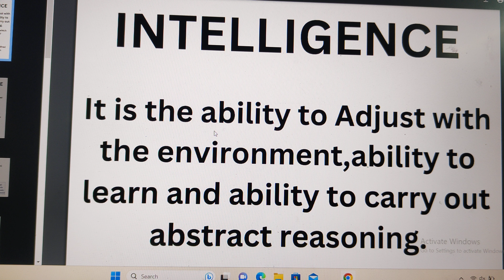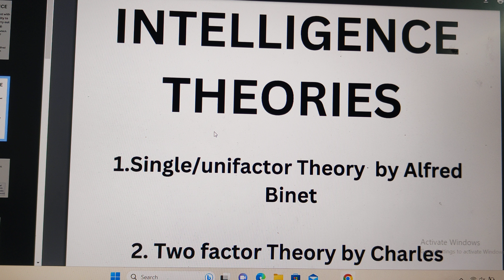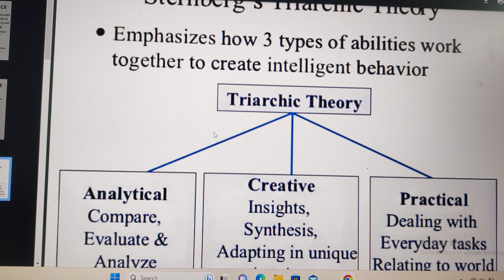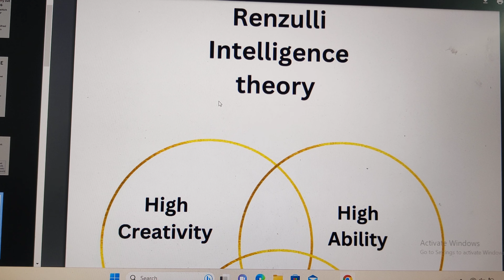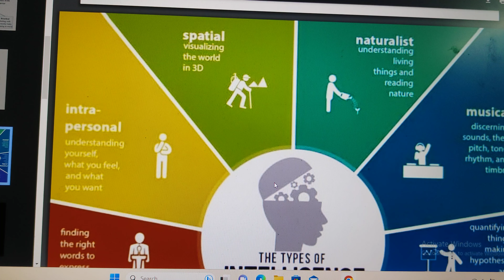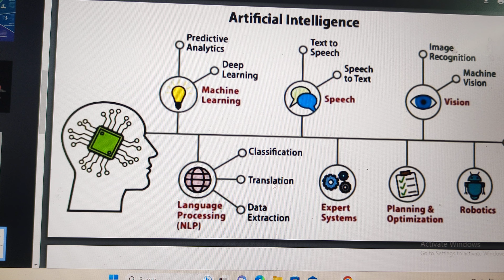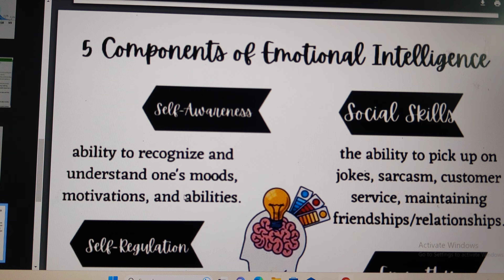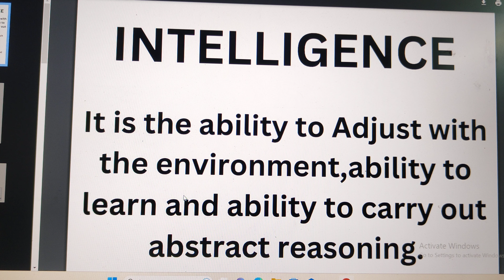Intelligence🤯🧠 psychology education iq intelligence brain mind psycho_sutra_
Hello Everybody,
I'm a psychologist to be .🧑‍⚕️
The purpose of this channel is to provide free  education. 📚
Let's Explore Psychology & Spirituality as much as we can.✨

Telegram group Link : in comment section